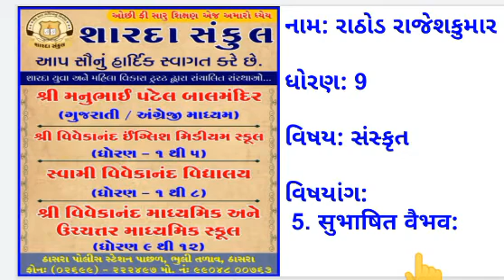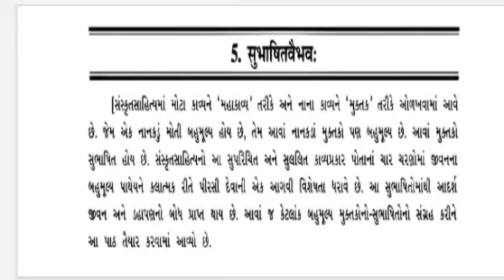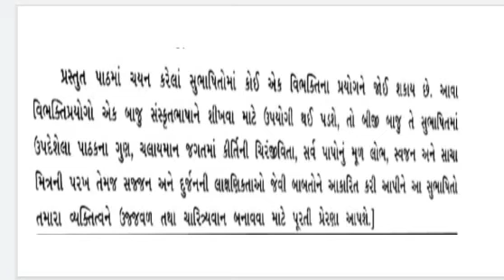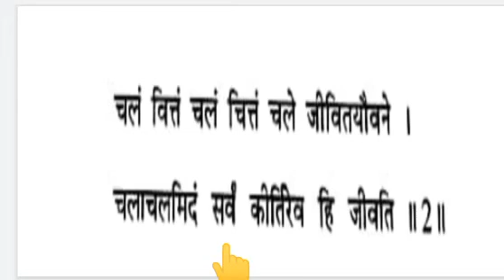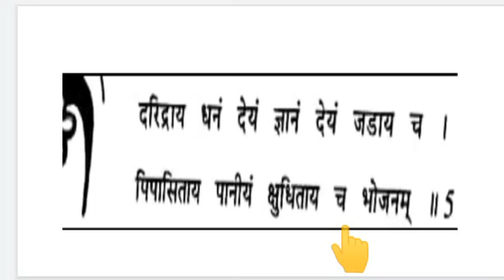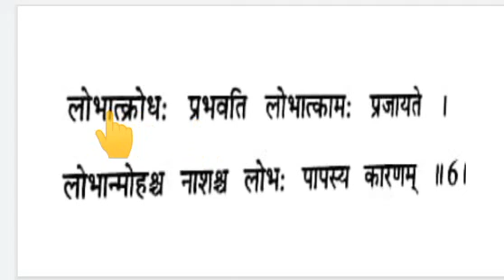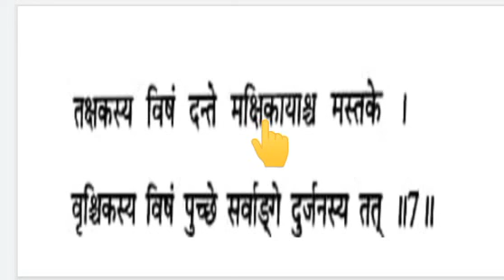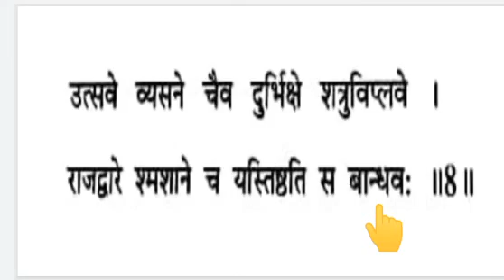STD :- 9 , SUBJECT:- સંસ્કૃત , UNIT :- 5 .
STD :- 9 , SUBJECT:- સંસ્કૃત  , UNIT :- 5 , TOPIC:- 5 , TOPIC COVER: - सुभाषित वैभव જીવન ઉપયોગી ચર્ચા.